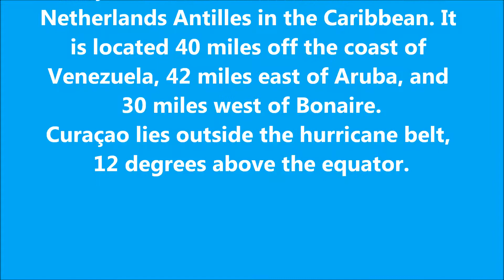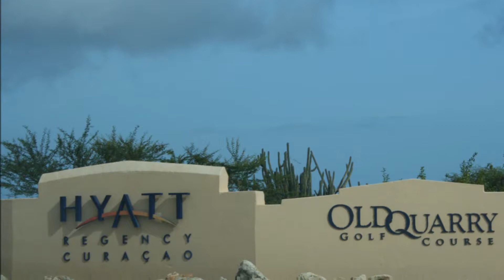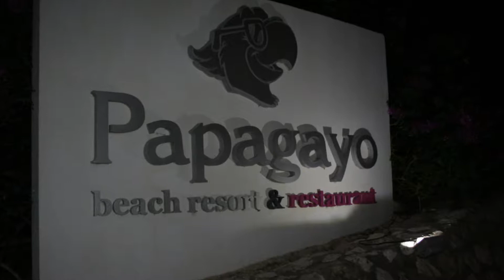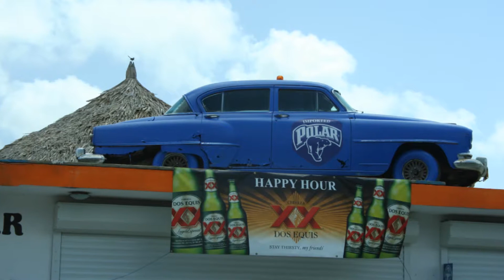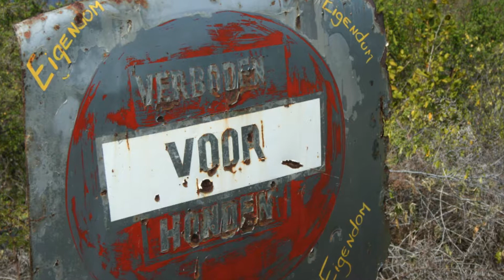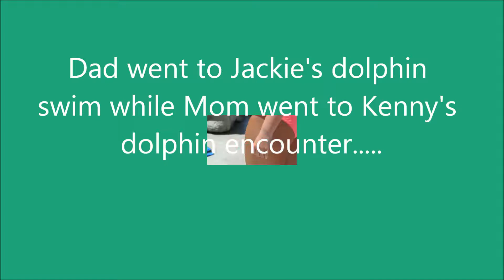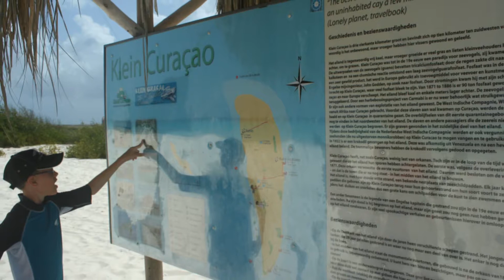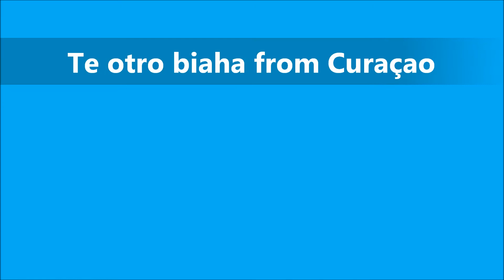Curacao 2012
Vacation to Curacao July 28 to August 4, 2012.